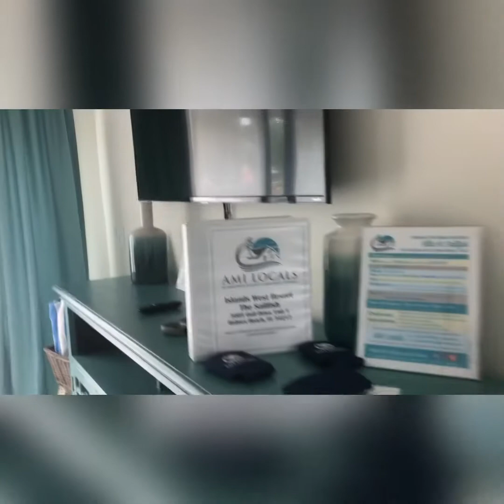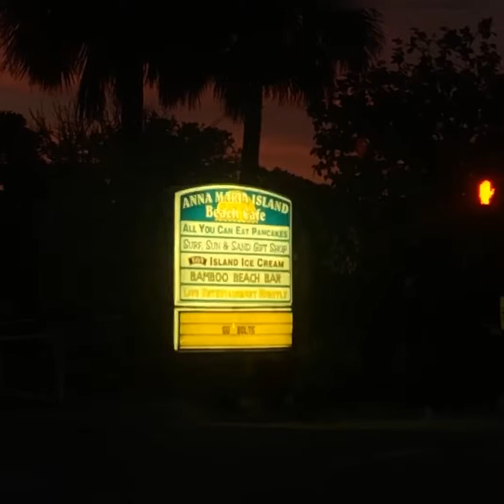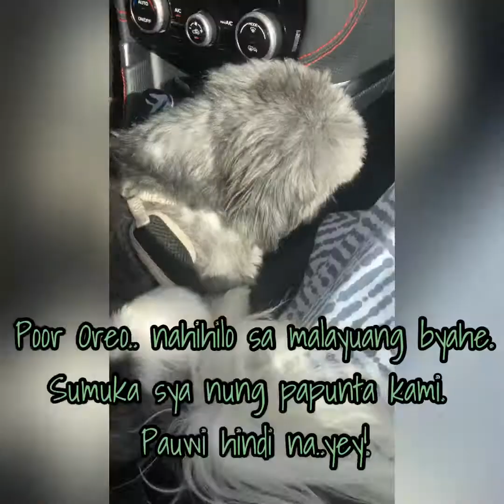Vacation House Tour in Anna Maria Island, Florida | family vacation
One of the best places in Florida.
We’ll show you our vacation house for a day..Ganda💕 it was located in Anna Maria Island, Fl.

If ever you’re planning to go to Florida put Anna Maria Island in your to go list. It’s so calm, a perfect place to relax, and you can do a lot of activities.
They also have the best ICE CREAM! at Small Town Creamery. i love ice cream like hell yeah and for real this is one of the best that I’ve tasted so far.

Kuy’s 1st vacation and swimming.

Ps. we’re unable to go to the beach due to some funny reasons, so sad, but there’s always a next time.